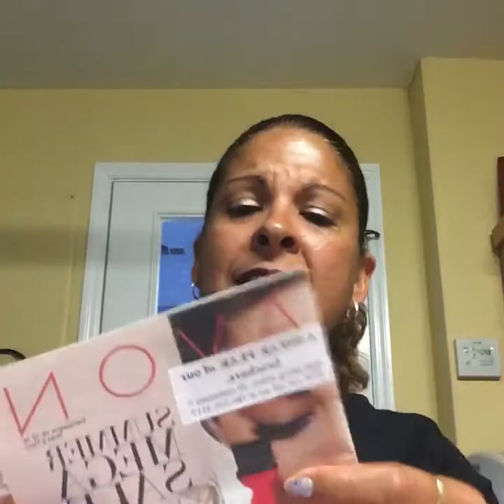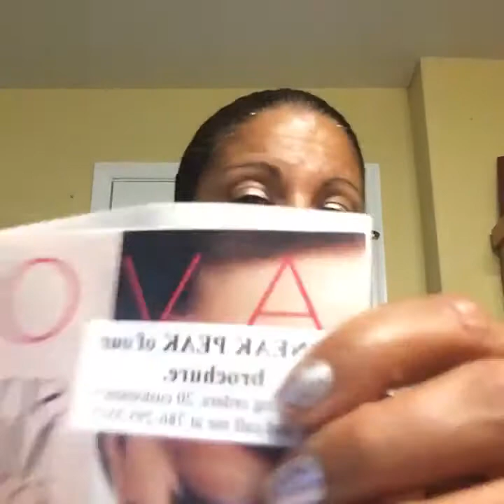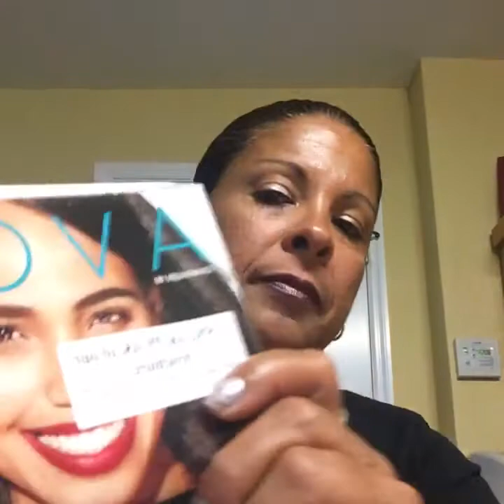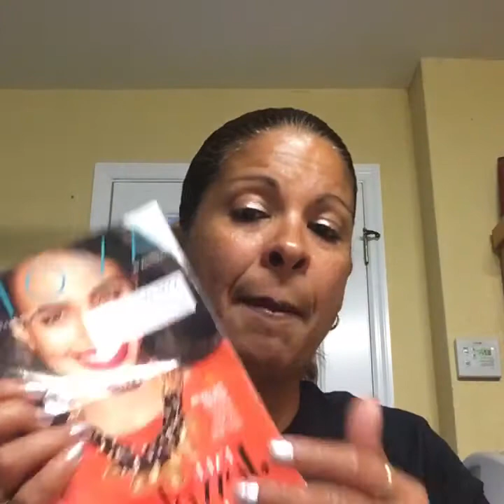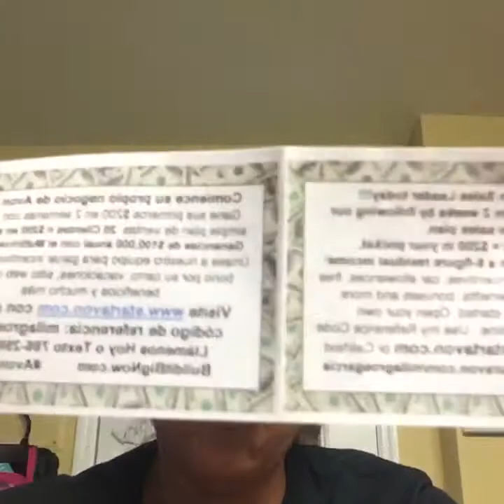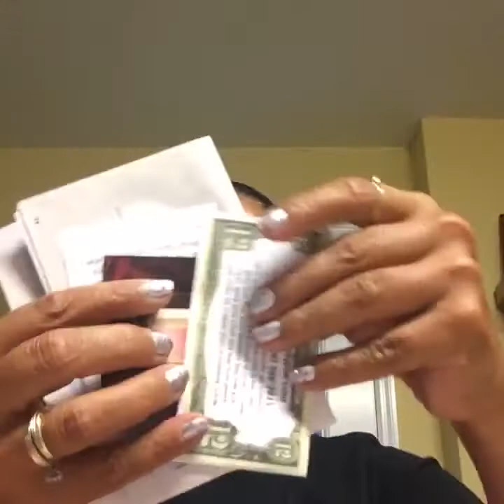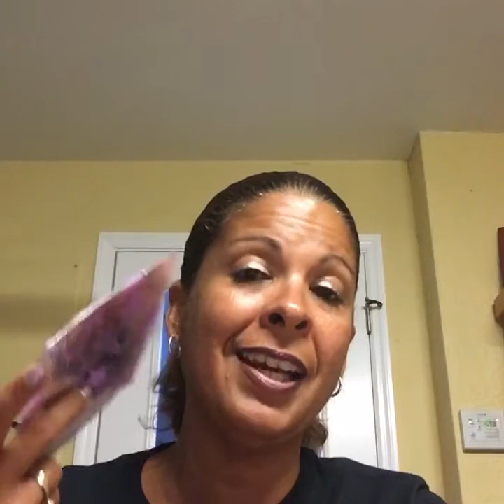Reclutando en Vegas con Bombitas. Reclute Viajando.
En este vídeo les explico lo que me funciona cuando estamos viajando. Cuando viajamos con Avon o nos vamos de vacaciones es una oportunidad más de crecer nuestro equipo. Nuestra meta es retirarnos millonarios con Avon. Estamos buscando siempre personas en nuestro equipo que quieran las mismas oportunidades de mejorar el estilo de vida. Nos gusta nuestro trabajo con Avon. Nuestra visión se refleja con cada contacto que realizamos. Esta vez vamos a reclutar en las Vegas. Vamos a la convención anual de Avon. Aquí estarán más de 5,000 representantes. Queremos hacer mucho ruido en Vegas. Vamos a hacer historia en Vegas y mostrarle a todos que somos una compañía poderosa. Disfruta el
Vídeo y mi idea de reclutar con las bombitas.